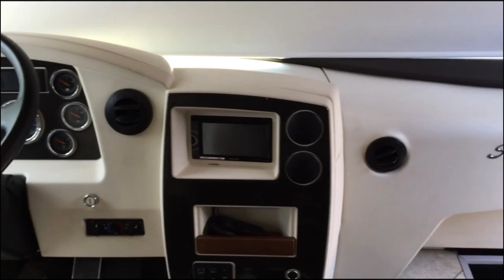2014 Itasca Solei 38R – Stock #16678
2014 Itasca Solei 38R — Pre-Owned Class A Motor Home

You’ll enjoy the open layout of this dual-slideout with its forward galley, angled lounge cabinetry, sofa/sleeper, bunk beds, and master bedroom with a private bath.

General Specifications
   • Chassis: Freightliner® XCS
   • Engine Make: Cummins
   • Engine Type: ISB 6.7L turbo-charged / 340HP
   • Fuel Type: Diesel
   • Mileage: 11,600
   • Slide-outs: 2
   • Interior Height: 6' 8"
   • Exterior Height: 11' 10"
   • Exterior Width: 8' 5.5"

Exterior
   • Powered patio awning w/LED lighting
   • KeyOne lock system
   • Porch light
   • Powered entrance awning
   • Lighted storage compartments
   • Automatic entrance steps
   • Backup camera
   • Furnace

This RV will be fully inspected, cleaned, and repaired. Also provided is a "show & tell", full propane tank, camping starter pack (water pressure regulator, electrical adapter, etc) AT NO EXTRA CHARGE!

Interior
   • MCD roller shades
   • Ducted heat and A/C

Electrical
   • 2,000-watt inverter
   • 6,000-watt Cummins Onan Quiet Diesel generator
   • Auxiliary start circuit
   • Battery disconnect system

Cab Conveniences
   • Power adjustable leather seats
   • Automatic leveling system
   • 3-point seat belts
   • 6" LCD color touch screen, remote, iPod®/MP3 input, rear color camera
   • Cruise control
   • 12-volt powerpoints
   • Powered MCD blackout roller visor/shades (front windshield)
   • MCD blackout roller shades (driver and passenger windows)
   • Chassis/house battery radio power switch
   • Power mirrors w/defrost and sideview camera
   • Power steering
   • Powered stepwell cover
   • Map lights
   • C.B. wire prep
   • TRW® tilt/telescopic steering column w/foot-actuated pedal

Living Room
   • Booth dinette
   • Hide-a-bed sofa
   • 50" HD TV
   • Electric fireplace
   • Home theater sound bar system
   • DVD player
   • Satellite system ready

Kitchen
   • Solid-surface countertops
   • Residential refrigerator
   • Three burner range
   • Convection microwave oven with vent
   • Double bowl sink
   • High-rise faucet with pull out sprayer
   • Fan-tastic vent/fan

Multi-Purpose Room w/Flex Bed System

Bathroom
   • Porcelain foot-flush toilet
   • Sink
   • Medicine cabinet
   • Fan-tastic vent/fan

Bedroom
   • Queen bed
   • Ideal Rest® Nouveau digital comfort control mattress
   • Flip-down TV

Master Bathroom
   • Porcelain toilet w/push button flush
   • Washer/dryer
   • Sink
   • Medicine cabinet
   • Shower
   • Skylight in shower
   • Fan-tastic vent/fan

INCLUDES 90-DAY XtraRide EXTENDED SERVICE PLAN!